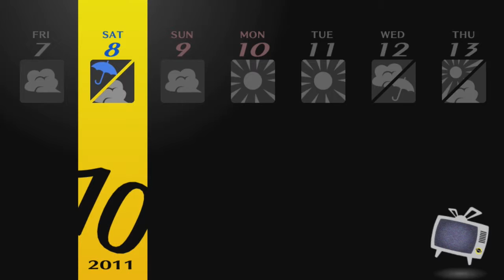Jared Stumbles Through Persona 4 Golden! Part 116